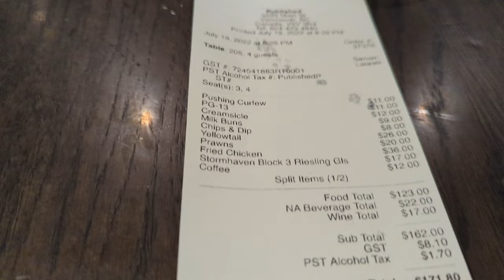Published on Main Vancouver: The #1 Restaurant in Canada (Just Awarded a Michelin Star!)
Canada's 100 Best Restaurants Magazine has come out with their annual list for 2022, and Published on Main was voted the #1 Rated Restaurant in Canada! Watch our reactions as we quickly found out why Executive Chef Gus Stiefenhoffer-Brandson won Best Restaurant for 2022.

0:00 Published on Main
0:21 Pushing Curfew
0:46 PG-13
0:56 Bee Pollen Milk Buns
1:57 Wagyu Carpaccio
2:03 Chips & Dip
2:57 Storm Haven Blue Label Riesling
3:20 Side Stripe Prawns
4:12 Green Harissa Cauliflower
4:17 Yellowtail
4:55 Seared Scallops
5:02 Thumbelina Carrots
5:08 Sticky Pork Ribs
5:14 Published Fried Chicken
5:54 Espresso
5:59 Strawberry Sorbet
6:05 "Creamsicle"
6:41 "Coffee"
7:17 Black Apple & Strawberry Kombucha Jelly Candies
7:43 Hemp & Flaxseed Caramels
7:59 Final Thoughts

To see the full list of Canada's 100 Best Restaurants 2022, please visit canadas100best.com. Here is their writeup on why they selected Published on Main as Best Restaurant this year:

WHEN OTHERS SCALED BACK, PUBLISHED ON MAIN CAME OUT SWINGING. Launched on the cusp of the pandemic, this refined neighbourhood gathering-spot inspired by traditional English coffee houses (bright solarium up front, dark panelling in the back) initially tried to be all things. Alongside a grandiose 30-item dinner menu, it offered brunch, latenight munchies, takeout (temporarily), a guest chef series and a pop-up street patio. Now having settled into evening service exclusively, the boldly determined kitchen has knocked everyone’s socks off with its elaborate 11-course tasting menu. Actually, make that 20-plus courses. In addition to nine mains, there are typically eight to ten snacks in the show-stopping opening number. Then, the grand finale features three desserts, usually detailed miniatures from the à la carte menu. All of which should be counted individually. Gus Stiefenhoffer-Brandson translates a Nordic sensibility to British Columbia cuisine through his abundant use of finely balanced fermentations, aerated hay custards and foraged ingredients, tramping through local forests to collect most of the wildflowers, fir tips and mushrooms himself. But he also leans heavily into his Manitoban German heritage with excellent schnitzel, roast pickerel and beefy markklöesschen soup (swapped out for nettle dumplings in gamehen broth come spring). And, as thoughtful Vancouver chefs trying to evoke a veritable sense of place do, he deftly incorporates dashi tomato sauces, koji beurre blancs and other Asian flavours. Service has caught up to the chef ’s ambition and is now highly polished. May we suggest the adventurous Beverage Experience, which includes a different drink for every course, including sake, elegant natural wines and savoury cocktails? Because even though Published on Main has found its fine-dining groove, it’s still full of stunning surprises.

About Executive Chef Gus Stiefenhoffer-Brandson, from publishedonmain.com: Born and raised in Winnipeg, Manitoba, Gus spent a big part of his time growing up either in the garden at home, or out at his grandparents farm. He’s always had an incredibly close connection with food, and from an early age, felt most at home in the kitchen.

After a number of years working through many busy Winnipeg restaurants, Gus decided to get out of his comfort zone, and cook abroad. After a contract at the Hotel Atrium in Germany, he completed several stages at Michelin Star restaurants, and realized where he wanted to be.

Back in Canada, the logical next step was to find a kitchen at that level. Starting at the bottom again at The Pear Tree Restaurant in Vancouver, led by Chef/Owner Scott Jaeger, Gus quickly climbed to the role of Sous-Chef/Saucier.

Taking the next step after almost 6 years, to lead his own kitchen, Gus was the opening chef of Perch, a 300 seat restaurant with a focus on using seasonal and local ingredients. Shortly before the opening of Perch, Gus returned to Germany to complete stages at Michelin Starred Restaurants. After Perch closed, Gus spent a summer at restaurant Noma in Copenhagen, an experience that further shaped his food philosophies and broadened his knowledge.

Upon returning to Vancouver, Gus remained busy, whether it be cooking at an elite heli-ski lodge, on a frozen river for RAW:almond, or a one night restaurant takeover with friends.

After a year stint as a Sous-Chef at Hawksworth Restaurant, the opportunity to helm the kitchen at Published presented itself, and he has been working since then to build this restaurant.

When he’s not on the stove, Gus is most likely in the mountains somewhere, foraging for mushrooms, huckleberries, elderflowers, or whatever other wild edible is at their prime.

We Ate at the BEST Restaurant in CANADA (2022) | Published on Main